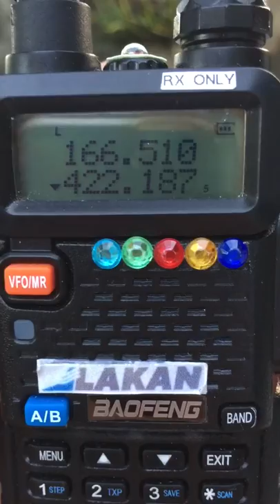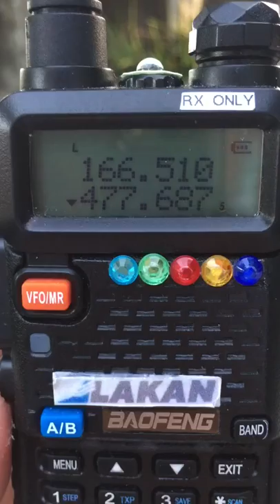BAOFENG SCANNER UHF BAND SCAN IN IMUS CAVITE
JAPAN SLPR AND AUSTRALIAN UHF CB.